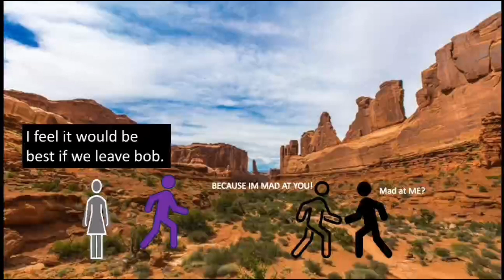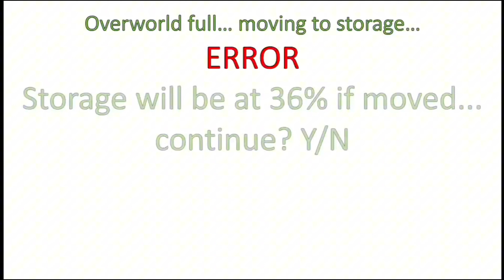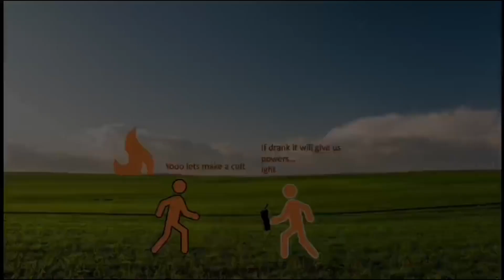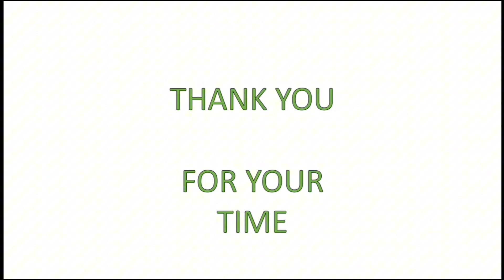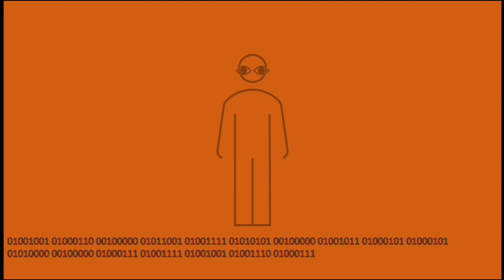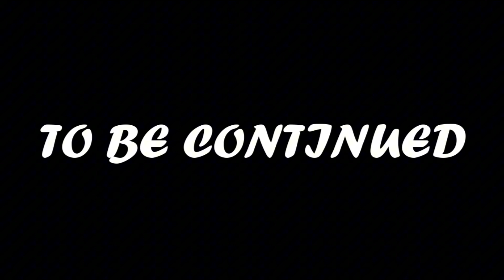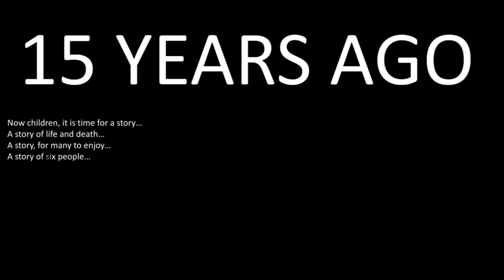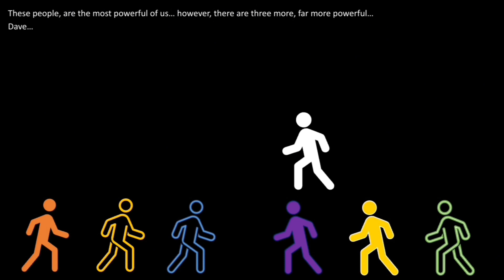THE EVERYTHING SERIES EP6: Consequence.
hey everyone! as usual, you know the drill, we own none of the music, as they belong to their respective owners and so. also sorry for the slight upload delay, but, better late than never, no?
anyways, enjoyed our sixth episode of our wacky series!